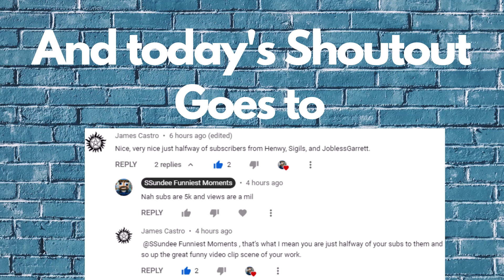Ssundee eats vegan chicken nuggets!!!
Yay, they are going vegan!!!